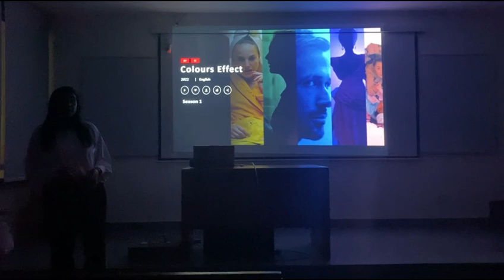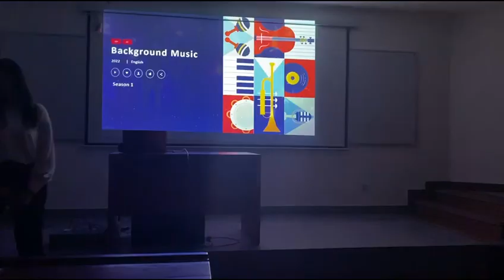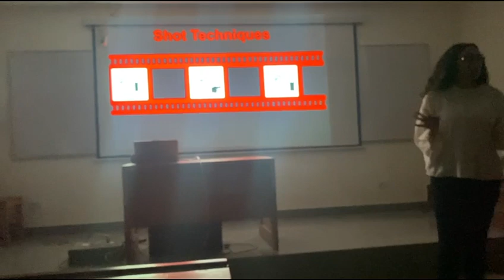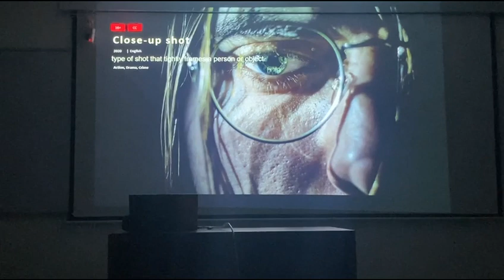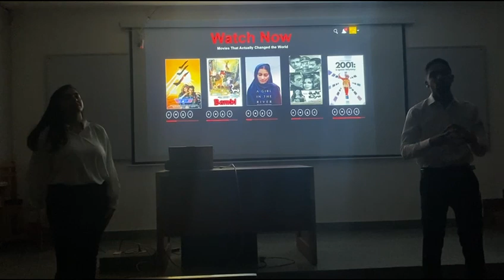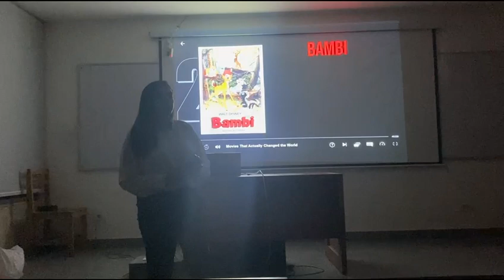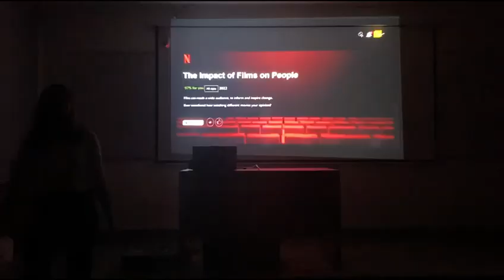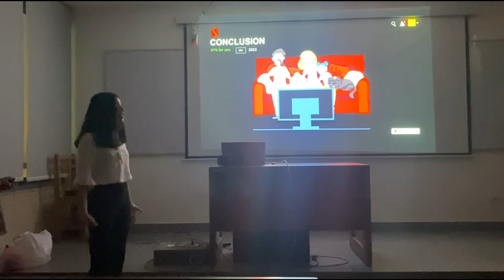ASU112 presentation " Psychology in Movies " Fall 22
Report Writing & Communication Skills Course
Cairo - Egypt